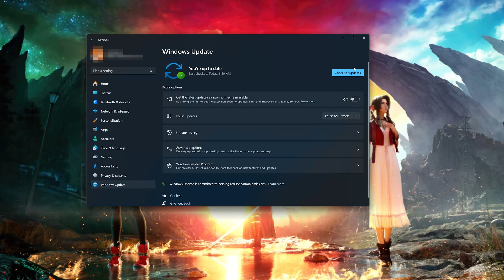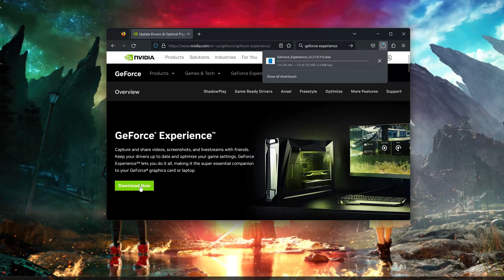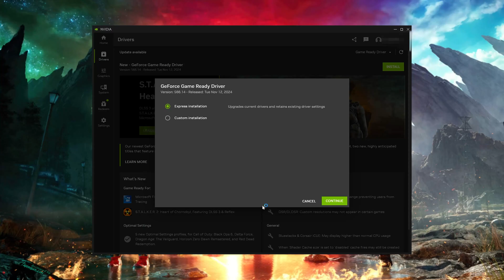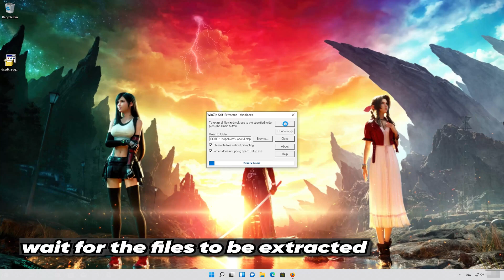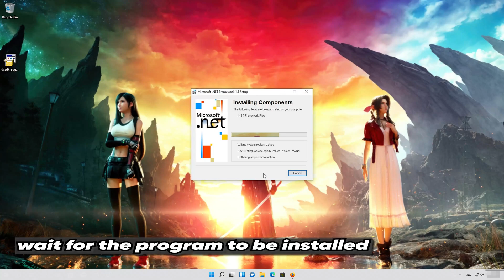FIX Final Fantasy Rebirth LowLevelFatalError/Fatal Error On PC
The errors "Low Level Fatal Error" and "Fatal Error" in Final Fantasy Rebirth usually occur when there is a significant problem with the game's interaction with hardware, software, or drivers. These errors often happen in games built with modern engines like Unreal Engine and can be related to various causes such as compatibility issues, graphics driver problems, or corrupted game files. Here are the common solutions for this errors."

CHAPTERS
00:00 Intro
00:26 Solution 1
01:36 Solution 2
02:53 Solution 3
03:21 Solution 4
06:02 Outro